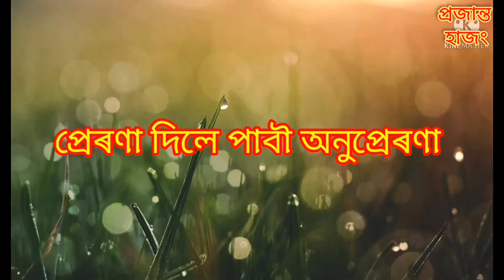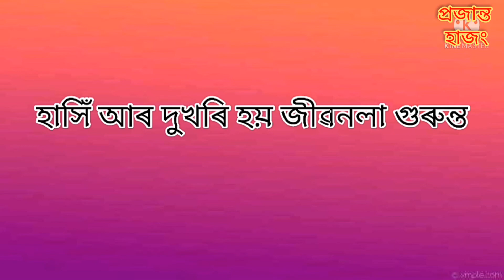মনদা চঞ্চল কেনে অত ° ।। ৰণ কুমাৰ হাজং।। The best motivational poem by Ran kr Hajong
hajong motivational poem by Ran kr Hajong hope your like it